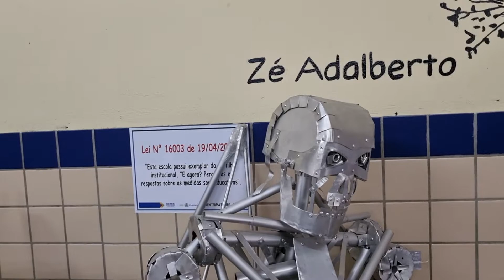Trabalhos de Danilo Nunes.